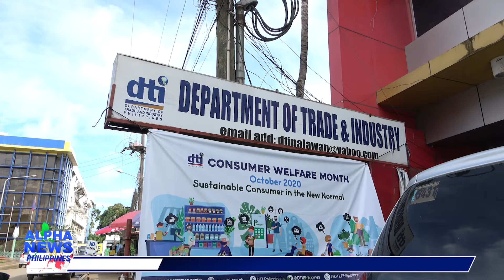LOAN ASSISTANCE NG DTI, MALAKING TULONG PARA SA MGA NA LUGING NEGOSYO NGAYONG PANDEMYA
Small Business Corporation ng DTI malaking tulong para sa mga na luging negosyo ngayong panahon ng pandemya.

Narito ang ulat ni Ben Ortega